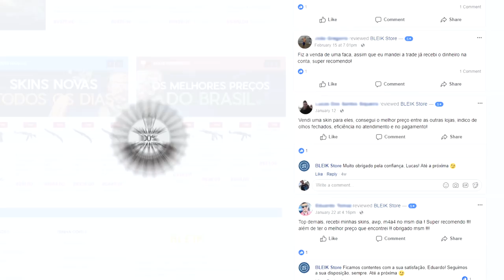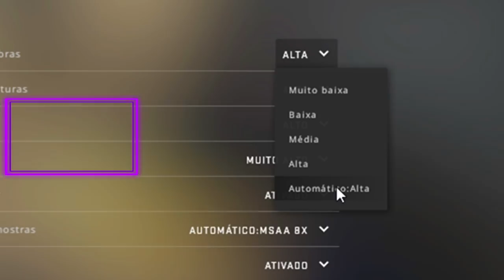SEGREDO PARA AUMENTAR seu FPS no CS:GO! (ganhei 300 FPS)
Se você tem um computador fraco e não consegue jogar CS:GO sem travar, assista esse vídeo e ganhe muitos FPS no seu game!